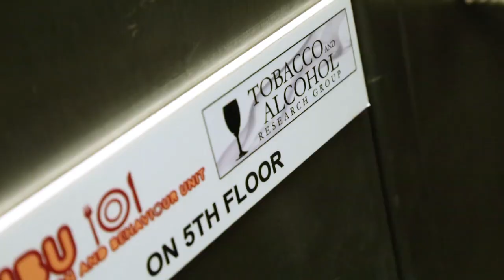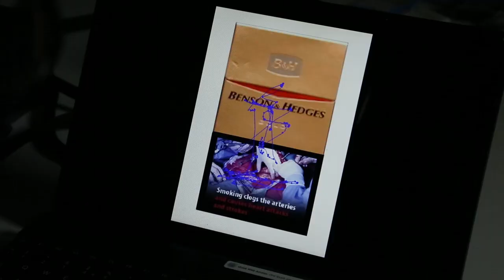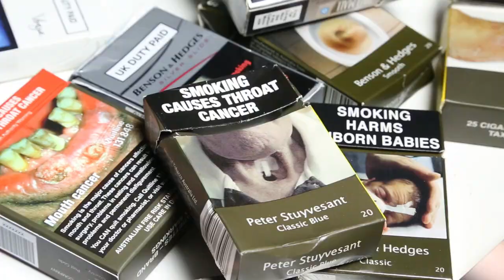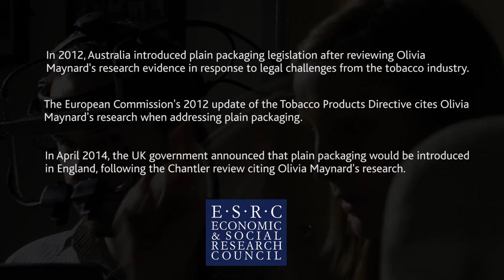The science of plain tobacco packaging | Celebrating Impact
The way our research is different is that we've been using objective, behavioural measures to look at the effectiveness of plain packaging. What do people's eyes do when they see a plain pack, as compared to a branded pack?'

Moves to impose plain packaging for cigarettes, including Australia's 2012 legislation on standardised packaging and the recent UK commitment to do the same, have been strongly influenced by Olivia Maynard's research into tobaccopackaging, using eye-tracking technology to measure the eye movements of adults and adolescents when viewing branded and plain cigarette packs.

Olivia Maynard won Second Prize for 'Outstanding Early Career Impact' at the ESRC Celebrating Impact Prize 2014. The ESRC Celebrating Impact Prize recognises and rewards the successes of ESRC-funded researchers achieving outstanding economic and societal impacts.

Let’s connect!